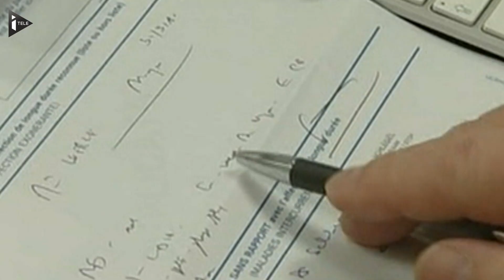Bientôt une prime pour les médecins qui réduisent la durée des arrêts maladies ?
La Caisse nationale de l'assurance maladie veut instaurer un barème pour limiter la durée des arrêts maladies. La rémunération des médecins pourrait varier selon le respect ou non de ce barème. C'est en substance ce qui se joue actuellement dans les négociations explosives entre les syndicats et l'Assurance maladie.